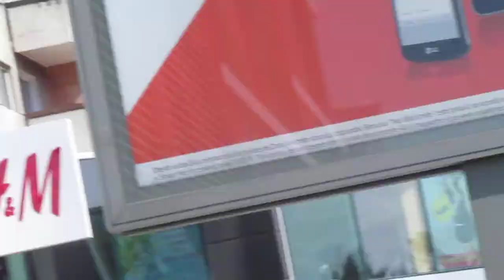Flashmob 1 - H&M Rm Valcea 22 mai 2014